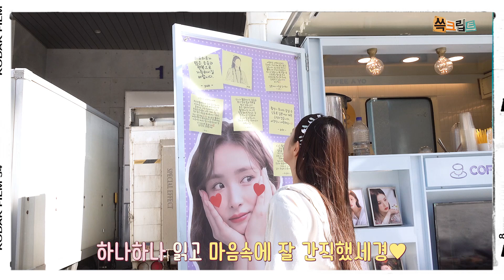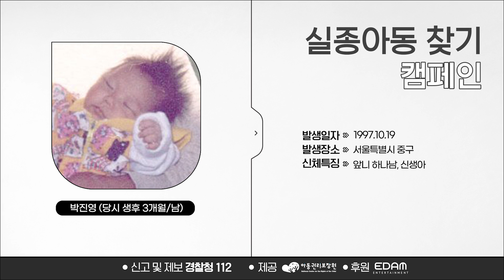[신세경의 쓱크립트] 탄야의 축복이 내 마음을 탕야..💘 | EP.26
[SSKcript] Tanya's blessing blessed my heart..💘 | EP.26